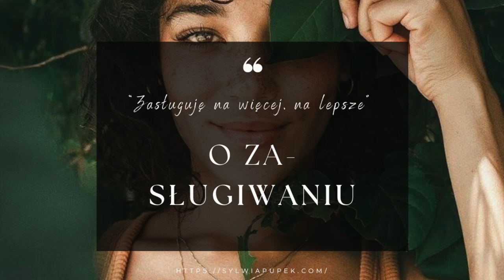o ZA-SŁUGIWANIU na więcej...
Mówi się do dziecka: „Masz, zasłużyłeś.”

Ale, czy to zasługiwanie jest właściwe dla istoty ludzkiej? Czy to jest właściwe dla człowieka, który ma poznać swoją wartość?

Jak to się ma dalej do za-sługiwania i służenia?

Nauczyliśmy się zasługiwać na wiele rzeczy. Na pieniądze lepsze, na miłość, na uwagę, na akceptacje, na seks…

Czy tego chcemy naprawdę?
Czy to „dobre” dla nas?

Posłuchaj tego nagrania i podziel się ze mną swoim odczuciem oraz doświadczeniem.

Z miłością,
Sylwia Pupek

Jestem tą, która przyszła na Ziemię, by służyć życiu i tym, którzy na to życie się otwierają.

Jako Przewodnik, Coach, Terapeutka Intuicyjna wspieram każdego, kto jest gotów na zmiany w swoim życiu. Pomagam uwolnić się od traum przeszłości, zrozumieć swoją emocjonalną stronę, zrozumieć siebie i odzyskać to, co najcenniejsze - PRAWDZIWOŚĆ tego, kim jest dana osoba.